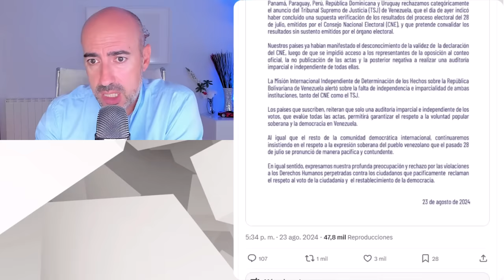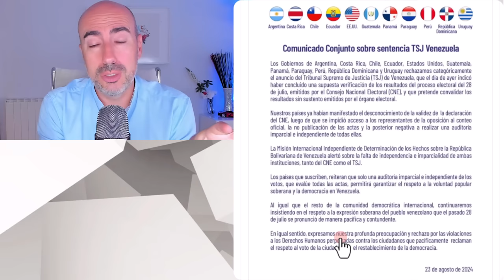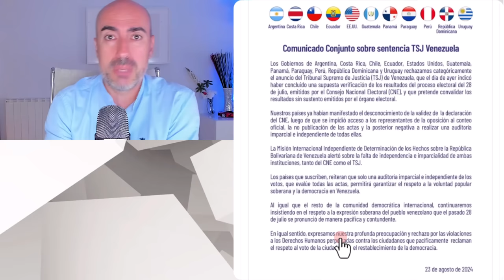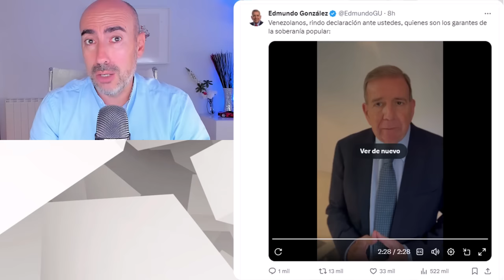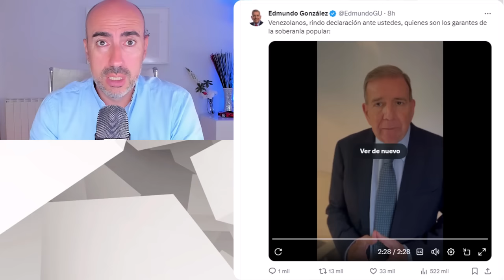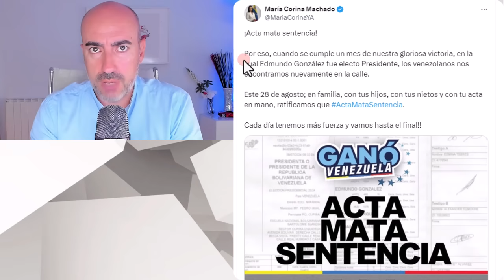📛 DICTADURA EN VENEZUELA 📛 ¿PLANEAN ASALT4R PALACIO DE MIRAFLORES Y DEFENESTRAR A MADURO?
✅ Conviértete en miembro de este canal para disfrutar de ventajas:
Este vídeo no pretende emitir o divulgar diagnósticos alguno sobre personalidades, sino lanzar hipótesis a partir de una formación parcial que sería necesario contrastar directamente con la persona de la que se habla en el mismo y realizando un procedimiento diagnóstico según protocolo exhaustivo. Tampoco ofrece soluciones o recomendaciones universalmente válidas. Para ello siempre se recomienda acudir a un profesional que analice persona y sus circunstancias, y aplique procedimientos sistemáticos reconocidos.

📛 DICTADURA EN VENEZUELA 📛 ¿PLANEAN ASALTAR PALACIO DE MIRAFLORES Y DESFENESTRAR A MADURO?